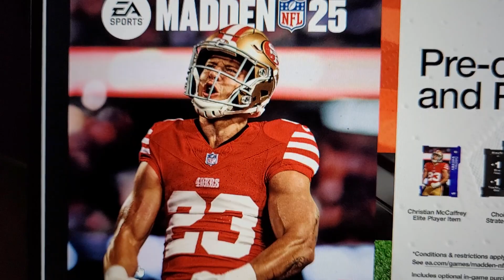Christian McCaffrey becomes first 49ers star to be featured in 25 years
NFL fans what   do u think  about this cover